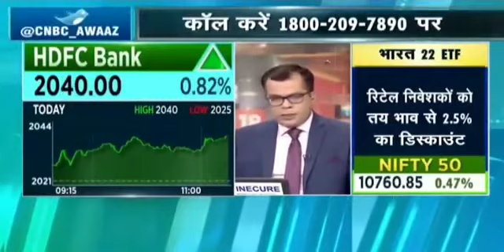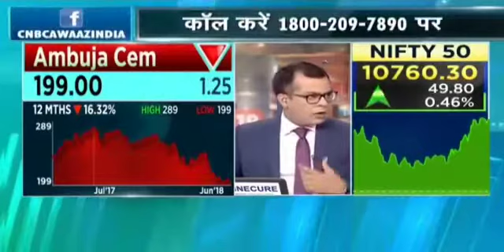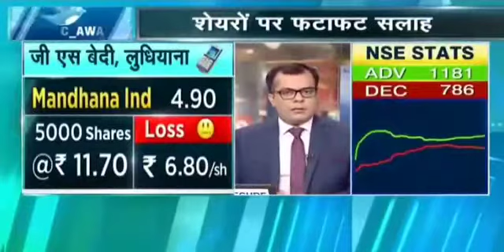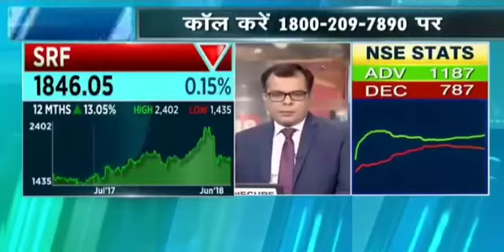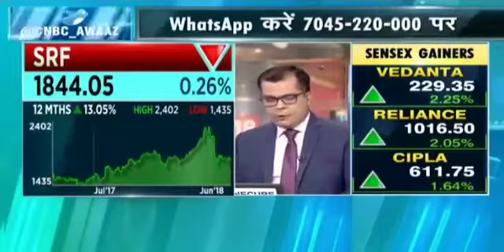STOCK TALK WITH PRAKASH GABA. 20 JUNE 2018. (CG POWER, SINTEX, VEDANTA, BATA, TITAN, IOC, SBI, RCF)